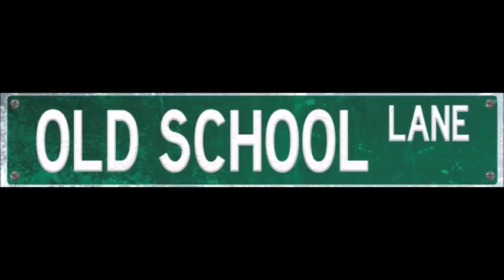Old School Lane Casual Chats Episode 113: The Power Rangers Franchise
In this episode of Casual Chats, Patricia and special guests Jim Bevan, Des Shinta, ZenithWillRule, and newcomer Marvelous in Red discuss about the Power Rangers franchise in honor of the 25th anniversary of Mighty Morphin' Power Rangers' debut. They go over all the series, the movies, and a handful of the video games.